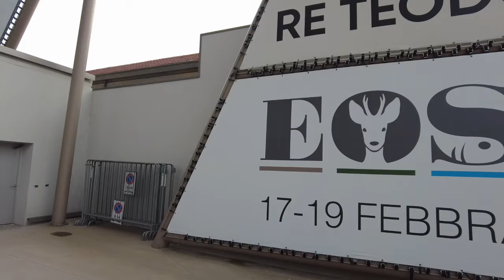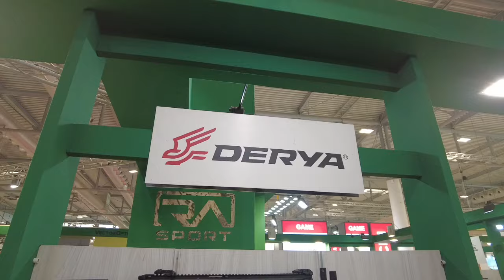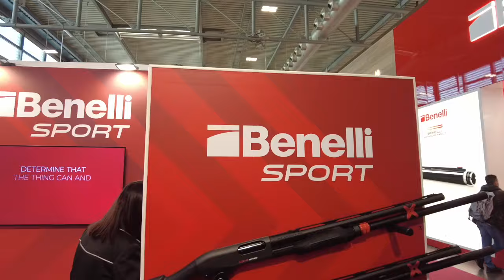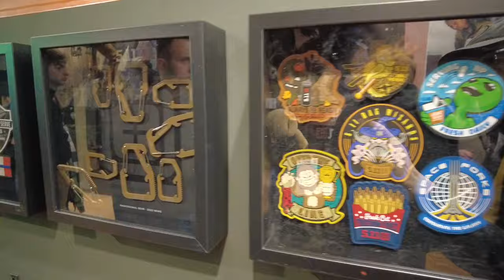EOS 2024 - VI PORTO CON ME IN FIERA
Vi va di fare un giro con me tra gli stand della fiera EOS di Verona? E allora seguitemi!